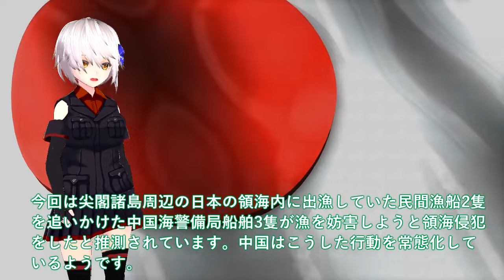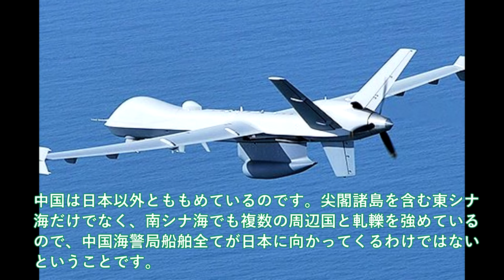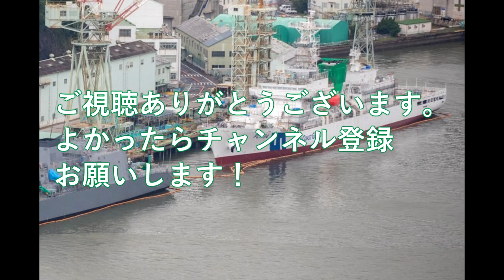【軍事解説】尖閣諸島に巨大工作物設置を施政権明示か！尖閣の海保巡視船は最強、海警局もお手上げ？だから中国は尖閣諸島に手を出せない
引用・転載「出典：海上自衛隊ホームページ」
引用・転載「出典：航空自衛隊ホームページ」
引用・転載「出典：陸上自衛隊ホームページ」